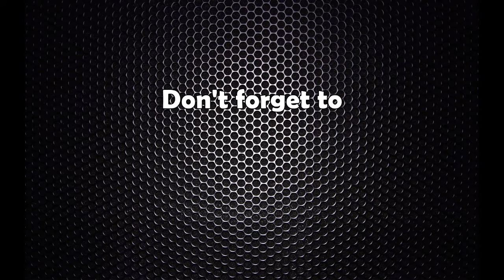अमरेशले पशुपतिलाई २५ हजार दिने, आफै गीत गाए नेकपा सांसदले एक महिनाकै तलब दिने !